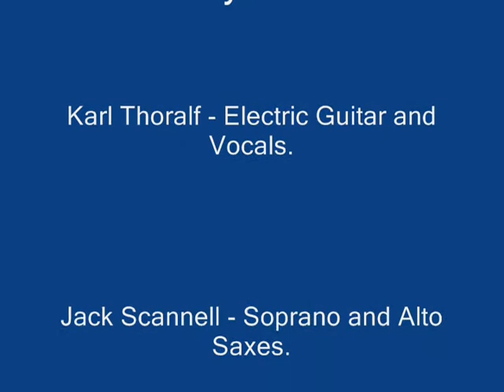"Stop Talkin' About Us." Original by Potsdam rock band, Tricky Riddle.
Tricky Riddle's live performance of their composition, "Stop Talkin' About Us" during the live performance at the Konsum Kino Pub for the Potsdam 2012 Fete de la Musique Program.